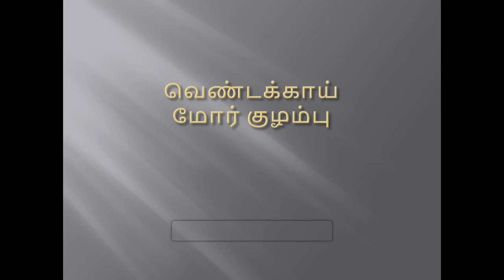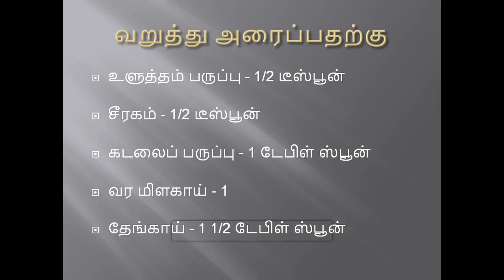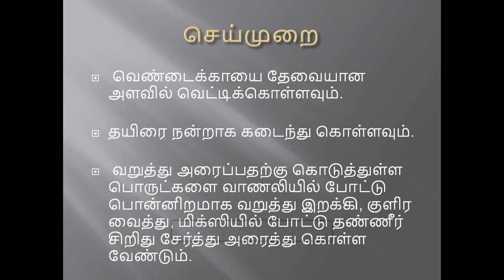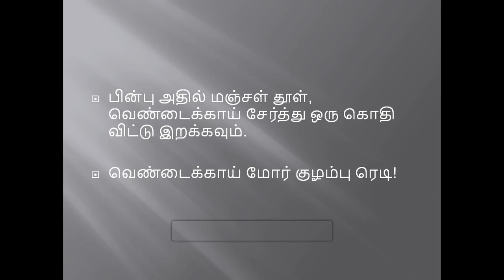வெண்டக்காய் மோர் குழம்பு-Easy mor kolambu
Mor Kuzhambu is a very simple, yummy and traditional kuzhambu variety made using yoghurt. It's integeral part of Tamil cuisine. This Kuzhambu usually made with Vendakkai (Okra) / Ashgourd (Poosanikkai) / or even without any vegetables. In this recipe i used Vendakkai to make morkuzhambu.

How to reheat mor kuzhambu the next day ?
vendakkai mor kulambu tamil

mor kulambu by chef dhamu in tamil

mor kulambu padhuskitchen

mor kuzhambu brahmin style

iyengar mor kuzhambu recipe

simple mor kulambu in tamil

mor kulambu venkatesh bhat

saravana bhavan mor kuzhambu recipe

vendakkai mor kulambu seivathu eppadi

simple mor kulambu seivathu eppadi

sorakkai mor kulambu seivathu eppadi

poosanikai mor kulambu seivathu eppadi

iyer veetu mor kulambu seivathu eppadi

kerala mor kulambu seivathu eppadi

mor kulambu recipe in tamil

mor kulambu recipe padhuskitchen

vendakkai mor kuzhambu recipe

mor kulambu recipe without coconut

mor kulambu recipe yummy tummy